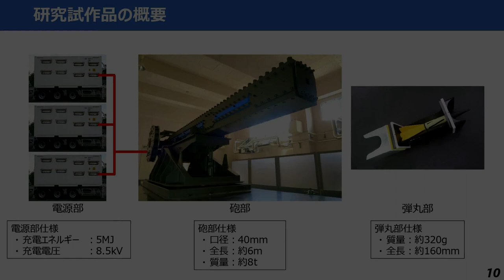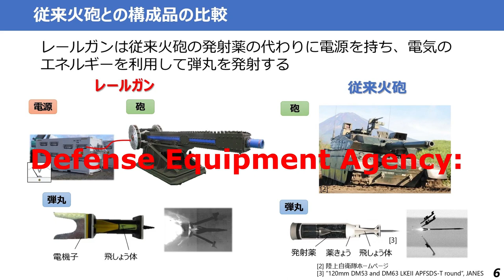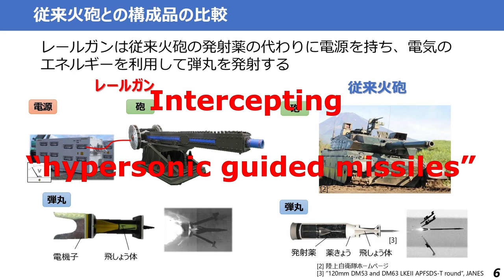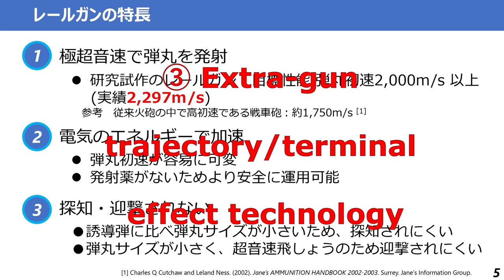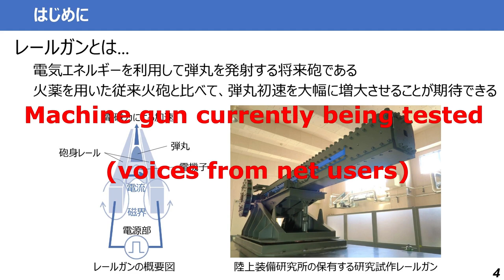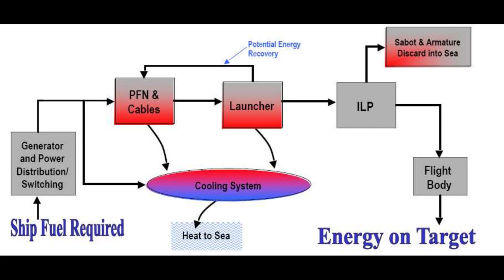Japan: Successful offshore firing of rail gun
-The world’s first ship to be equipped with a railgun-

-Intercepting “hypersonic guided missile”-

We bring you a summary of 'vehicle news'

By Tokio X'press

weapon, Defense